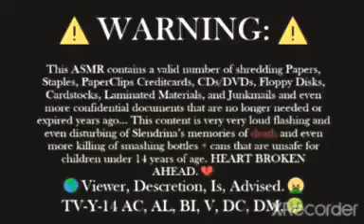Blush/8MM Shredding by:SLV-DS875XB SONY 📀 DVD/VCR 📼 COMBO.📹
This must get done before 💘 02/14/2022.

This is the old early 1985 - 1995 VHS recordings by SONY DVD/VCR Combo Sports Cleaning VHS Heads set VCR player recorders EDITION model: SLV-DS875XB/SLV-DS960CBS recorders units.

♻️This is from when Trash Trucks or Recycling/Compost Trucks that comes to EVERY Neighborhood to collect Trash, Recycling, Composting, and more...